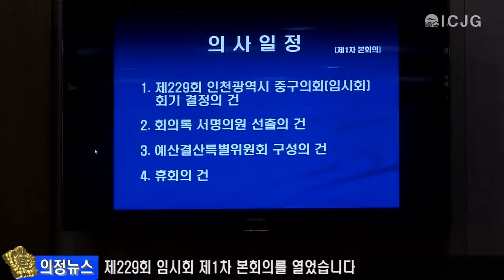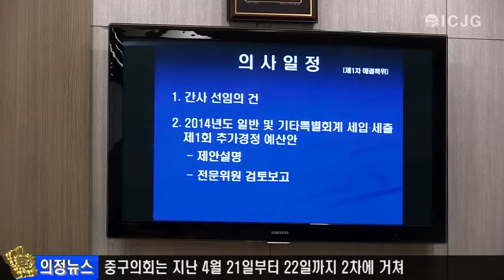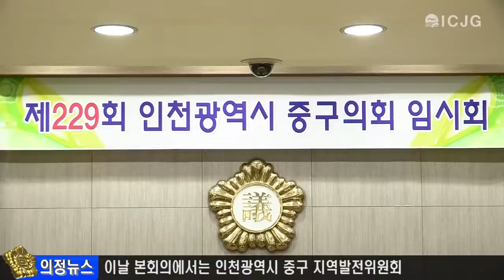제229회 의정뉴스